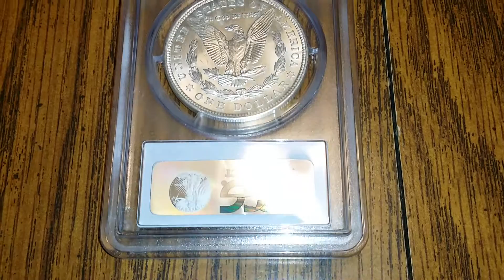1921 Silver Morgan Dollar Vam 41 Pitted Reverse